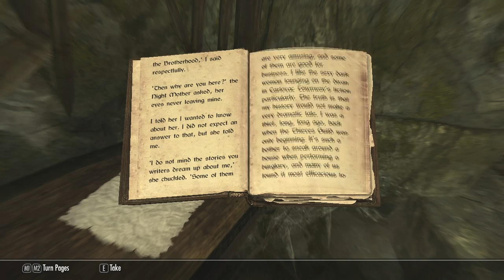Let's Play Skyrim - Part 40 [MAGE & BLIND]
Sorry for skipping yesterday. Youtube decided to be dumb and not upload anything.